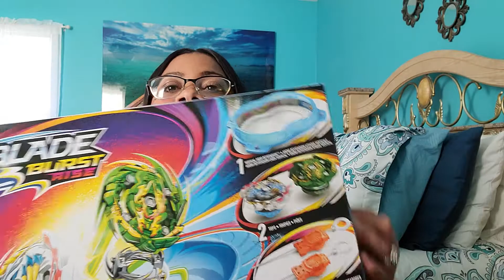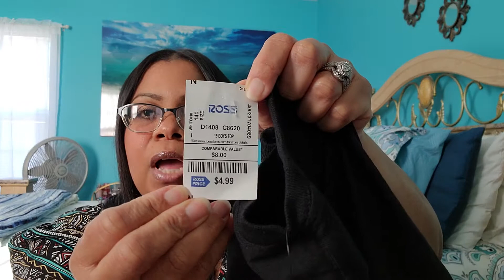Awesome ROSS Haul | Christmas Items included 😀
You don't want to miss this Awesome Haul from ROSS. I found some affordable items for Christmas.